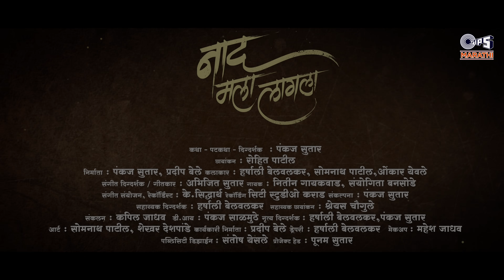नाद मला लागला | Naad Mala Lagla | Harshali, Somnath & Omkar| Nitin, Sanyogita| New Marathi Song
म्हणतात ना... की खऱ्या प्रेमाच्या आठवणी कधी पुसल्या जात नाही, जर तुम्ही खरे प्रेम केले असेल तर हा विडिओ नक्की पहा...

आलो आहे तुमच्या हृदयाचे ठोके चुकवायला.. "नाद मला लागला" प्रेमाची एक अन कथीत गाथा...

Audio Credits:
Song: Naad Mala Lagla
Singers: Nitin Gayakwad, Sanyogita Bansode
Lyrics: Abhijeet Sutar
Music Composer: Abhijeet Sutar

Video Credits:
Featuring: Harshali Belvalkar, Somnath Patil, Omkar Yewle
Director: Pankaj Sutar
Producer - Pradip Bele, Pankaj Sutar
DOP: Rohit Patil (Reel Vison)
Assist DOP: Shreyas Chougule
Studio Arrangement: K Sidharth
Story-Screenplay: Pankaj Sutar
Music Arrangement and programming: K Siddharth
Chorus: Abhijeet Sutar and K Siddharth
Rhythmist: Janny Dholi
Flutist: Amol Kamble (Kolhapur)
Recording: City Sound Recording Studio, Karad
Recordist: K Siddharth
Song Concept: Pankaj Sutar
Assist Director: Harshali Belvalkar
DI: Pankaj Salmuthe
Di Colorist: Pankaj Salmuthe
Choreographer: Harshali Belvalkar, Pankaj Sutar
Costume Designer: Harshali Belvalkar
Hair & Makeup Artist: Mahesh Jadhav
Production: Pankaj Sutar Films
Publicity Design: Santosh Yesle
Project Head: Poonam Sutar
Art Department: Somnath Patil, Shekhar Deshpande
Artist - Vasantrao Sutar, Manisha Yadav, Vrushali Belvalkar, Chandrkant Yewle, Amruta Bedge, Shekhar Deshpande
Edit: Kapil Jadhav
Dron: Rohit Patil
Art: Somnath Patil, Shekhar Deshpande
Music Label: Tips Industries Ltd. (Tips Marathi)

Special Thanks...
Location: Rajgonda Patil, Nemgonda Patil, Sammed Nemgonda Patil
Deepak Belvalkar
Lunch: Vidhya Kol, Subhash Koli
Appasaheb Patil, Rajad Nadaf, Manjeet Kumbhar, Sourabh Bhore, Suresh Bhore, Sapana Bhore, Nayan Kabade, Sidhu Angadi, Jitendra Palase

Marathi Lyrics:

मनाला या .हूर हूर

मनाला या हूर हूर लागली X2

साज तुझा पहिला न
नाद मला लागला  X4

पावसाच्या थेंबात तू
हृदयाच्या ठेक्यात तू
भिजलेल्या मनामंदी ग...
साजणी...
दिसाया लागलीस तू
पिरमाची हाक दे तू
जीवनाची आस दे तू
हात जसा हातामंदी
नशिबाची साथ दे तू
हळू हळू उरात या
नाद तुझा वाहिला
पाहुनिया रूप कस
नजरत राहील
श्वास श्वास माझा हा
तुझ्या मागे लागला
पाहुनिया ढंग कस
हृदयात राहिला
साज तुझा साजणी साज तुझा
स्पर्श तुझा साजणी स्पर्श तुझा

नाद मला लागला X3

मङ्गलम् भगवान विष्णुः, मङ्गलम् गरुणध्वजः।
मङ्गलम् पुण्डरी काक्षः, मङ्गलाय तनो हरिः॥ X2

English Lyrics:

Manala Ya. Hur Hur

Manala Ya Hur  Hur Lagali  X2

Saj Tuza Pahila N
Nad Mala Lagla  X4

Pavsachya Thembat Tu
Hrudayachya Thekyat Tu
Bhijlelya Manamandi G.
Sajani.
Disayla Lagalis Tu
Pirmaachi Hak De Tu
Jivanachi Aas De Tu
Hat Jasa Hata Mandi
Nashibachi Sath De Tu
Halu Halu Urat Ya
Nad Tuza Vahila
Pahuniya Rup Kas
Najaret Rahil
Shwas Shwas Maza Ha
Tuzya Mage Lagala
Pahuniya Dhang Kas
Hrudayat Rahila
Saj Tuza Sajani Saj Tuza
Sparsh Tuza Sajani Sparsh Tuza

Nad Mala Lagala X3

Mangalam Bagavan Vishnu Mangalam Garundhwaj
Mangalam Pundari Kash Mangalay Tano Hari  X2

Saj Tuza Sajani Saaj Tuza
Sparsh Tuza Sajani Sparsh Tuza X4

व्हिडिओ आवडल्यास लाईक, कमेंट आणि इतरांना शेअर करायला विसरू नका.
आमच्याशी जोडलेले राहा !!!